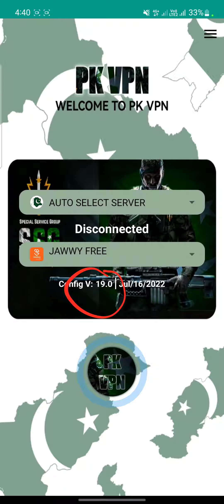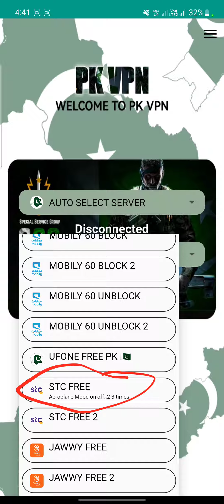PK VIP VPN 27/06/2022 ZAIN FREE JAWWY FREE STC FREE MOBILY 60 PKG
Video from irfan